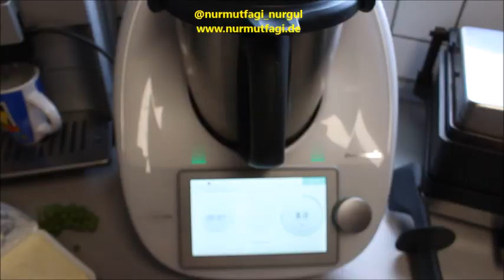BU MEZENİN MÜBTELASI OLACAKSINIZ, MAYDONOZLU AKDENİZ MEZESİ Mediterrane Käseaufstrich Nurmutfagi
BU MEZENİN MÜBTELASI OLACAKSINIZ, MAYDONOZLU AKDENİZ MEZESİ mediterrane käseaufstrich Nurmutfagi NurGüL

Kahvaltılık ezmeler 🥬🥬🥬🥬🥬🥬
Maydanozlu Akdeniz mezesi
Malzemeler
1 diş sarımsak
Bir küçük tutam saplarıyla birlikte maydanoz
1 kalıp süzme peynir
200 gram krem peynir
Tuz ( baharatlı tuz karışımıda kullanabilirsiniz)
Kırmızı tozbiber 🌶🌶🌶🌶🌶
Kapya biberli Akdeniz ezmesi
1 kapya biber
1 diş sarımsak
1 havuç
1 kalıp süzme peynir
200 gram krem peynir
Kırmızı tozbiber 🍅🍅🍅🍅🍅
Domatesli Akdeniz mezesi (sıcak sevis ediliyor)
1 soğan
1 havuç
1 kaşık tereyağ (40gr)
3 kaşık zeytinyağı
2-3 kaşık domates salçası (120gr)
Kekik
Kekikotu
Tuz